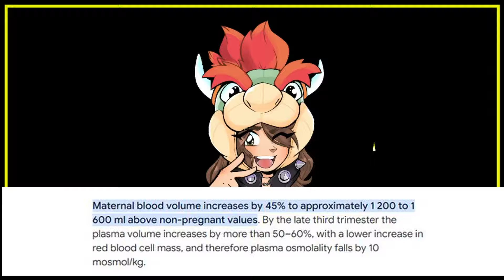I Have An Announcement..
Mail:
Anna TSWG
P.O.Box28171
Santa Ana, CA
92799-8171